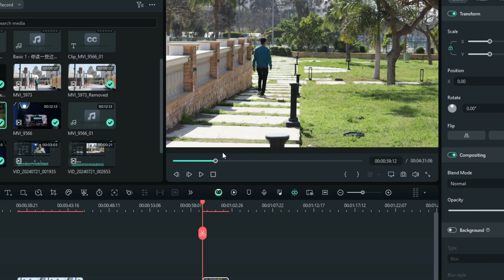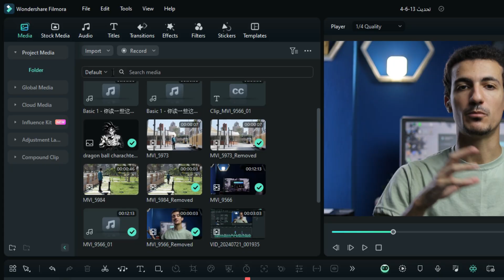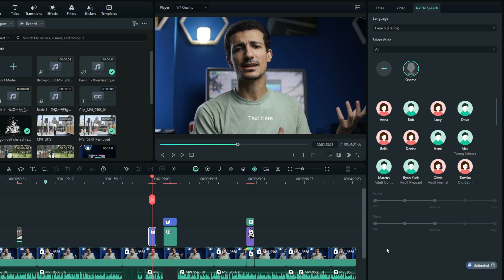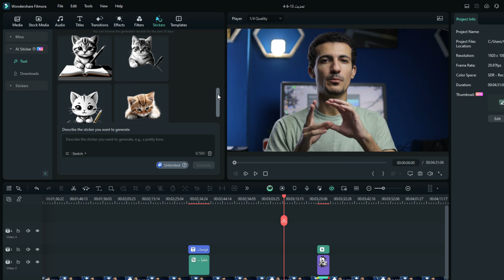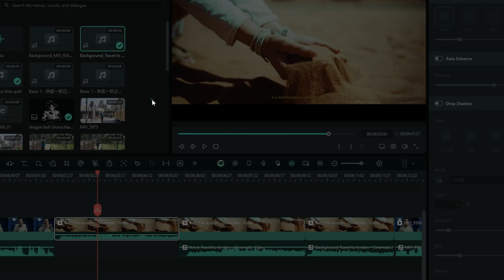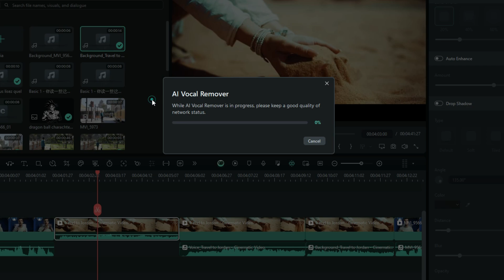اضافات الذكاء الاطصناعي في تحديث فيلمورا 13.6 الجديد Filmora 13.6 With AI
اضافات الذكاء الاطصناعي في تحديث فيلمورا 13.6 الجديد تحديث نسخة فيلمورا الجديد